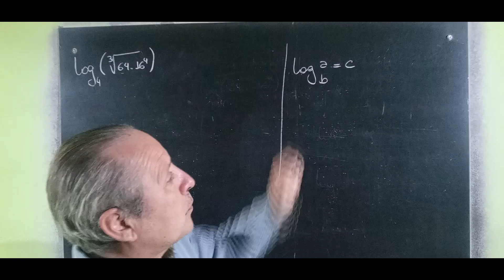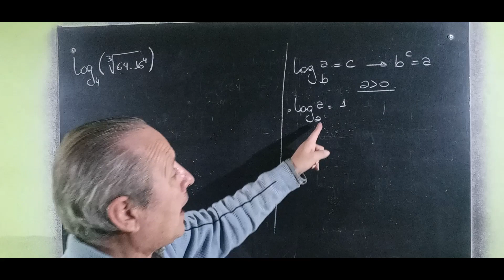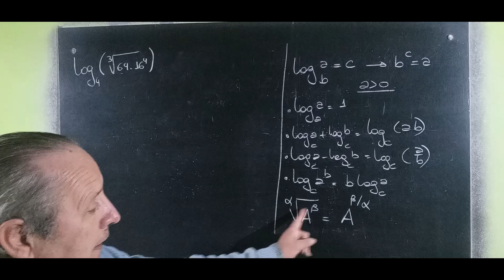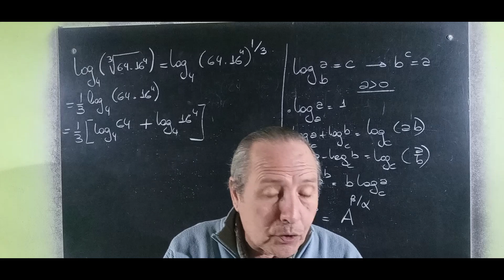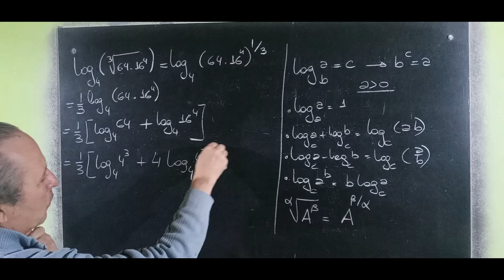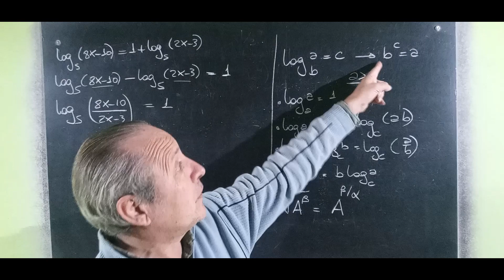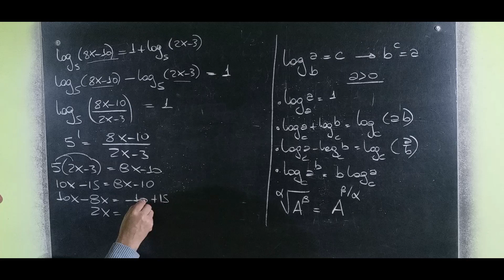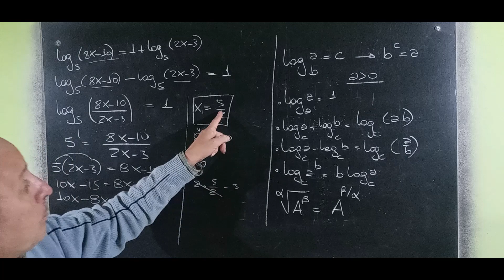Uso de la Propiedades del Logaritmo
Logaritmos@RicardoJara277